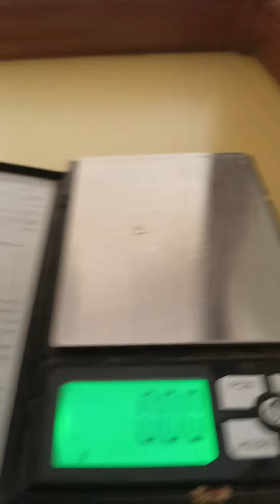silver. S పట్టి. పట్ట గొలుసులు.200.000.gms.@vimalcharyvishwakarma8715